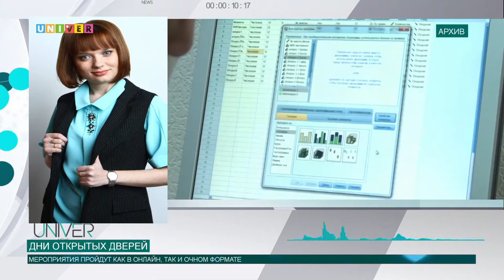Дни открытых дверей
В Казанском федеральном университете стартует ряд мероприятий по знакомству будущих абитуриентов с вузом. Какие институты распахнут для них свои двери в октябре, смотрите в следующем сюжете.